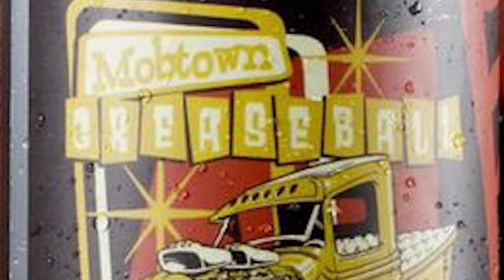1955 Chevy Mobtown Greaseball Dreamgoatinc